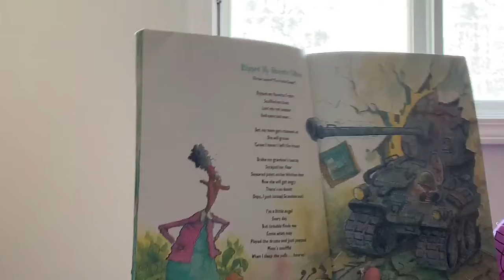Ripped My Favorite Tee Shirt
A reading from Take Me Out Of The Bathtub